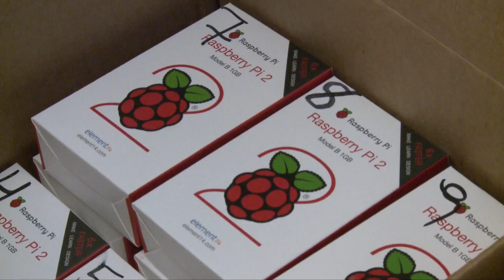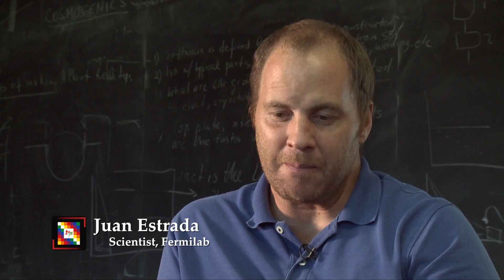The Escaramujo Project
Physicist Federico Izraelevitch normally works on projects at the Fermi National Accelerator Laboratory, but for the next year he will be on a different mission: leading hardware and instrumentation workshops throughout Latin America. The Escaramujo Project will take kits to build cosmic ray detectors to various institutions to encourage physicists to learn more about the components used in massive physics projects and join international collaborations seeking the secrets of the universe. The project is made possible by many partners. Spanish subtitles are enabled for this video.